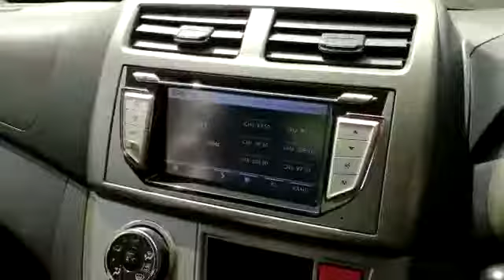2015 Perodua Myvi 1.5 Advance (A) - WC1827A